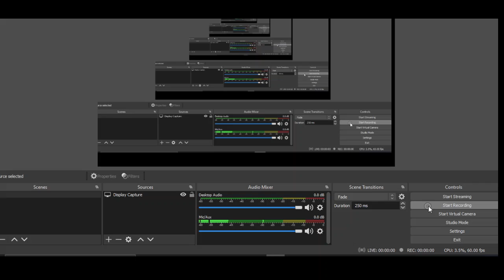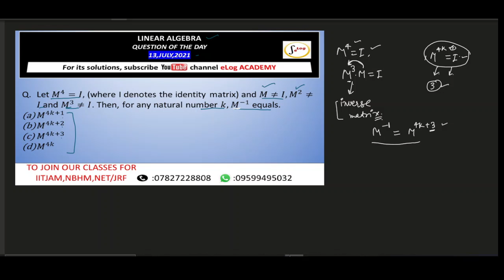LINEAR ALGEBRA // QUESTION OF THE DAY